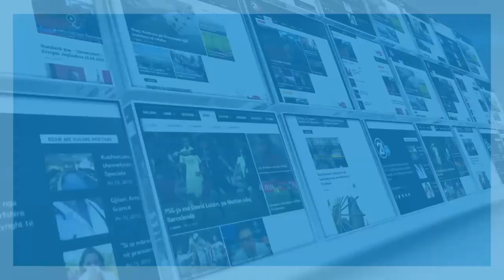BASKETBOLL 22 01 2020